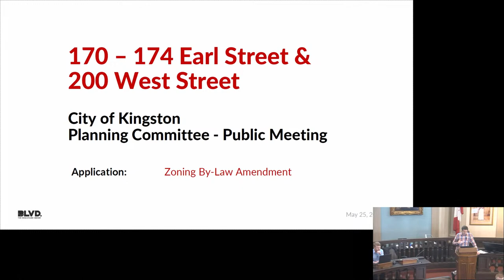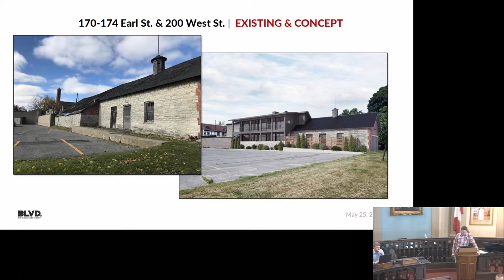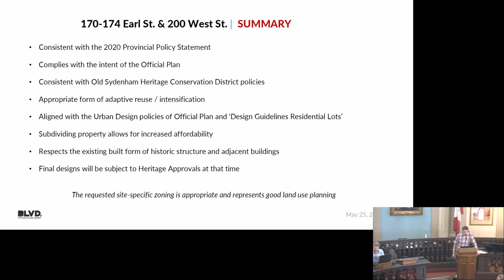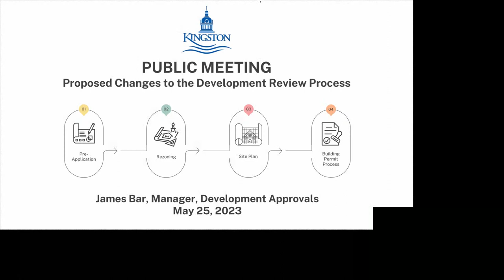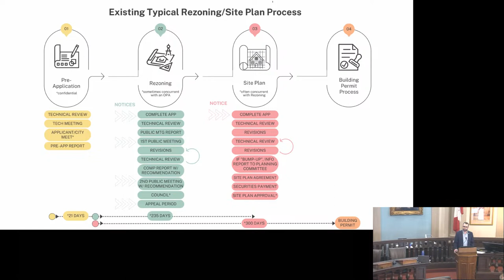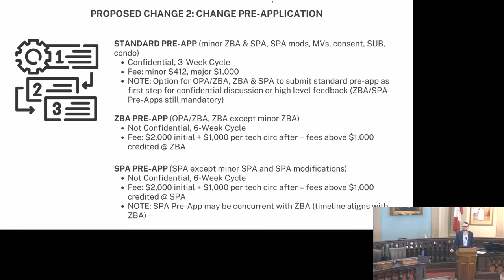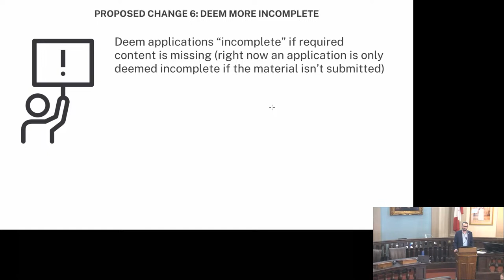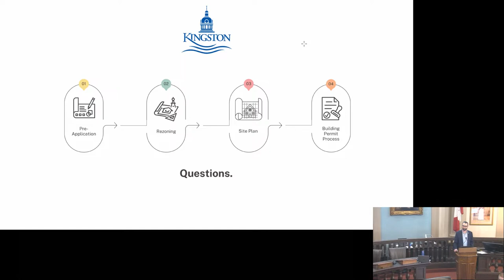Kingston, Ontario - Planning Committee - May 25, 2023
Planning Committee meeting from May 25, 2023.